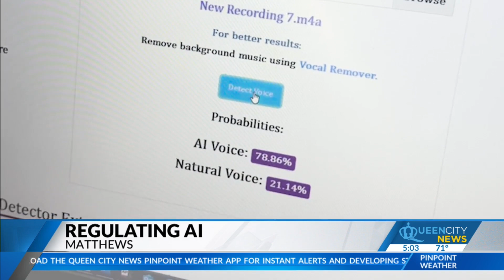Will cities regulate AI comments after Matthews incident?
A public meeting in Oregon also is believed to have artificial intelligence "speakers."